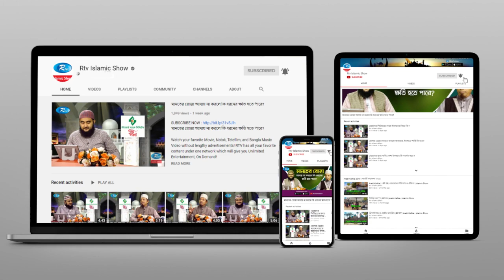যেভাবে এসেছে "বিসমিল্লাহি্র রাহমানির রাহিম” | Jibon o Joti | Rtv Islamic Show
- Team RTV